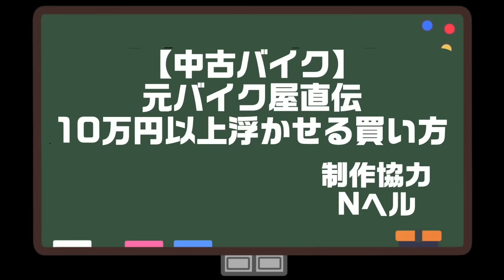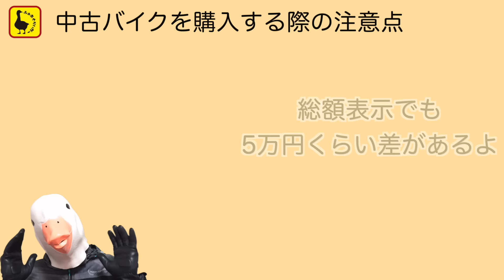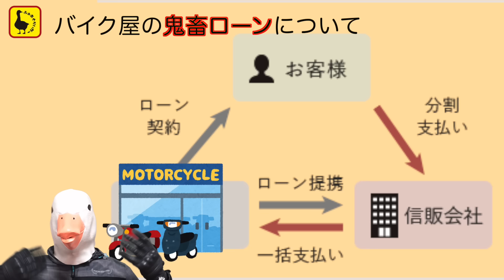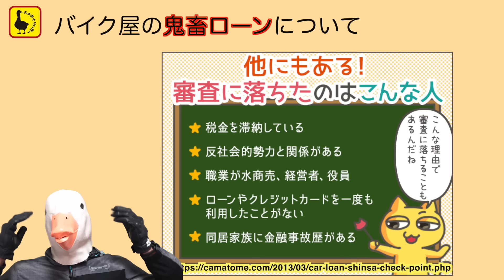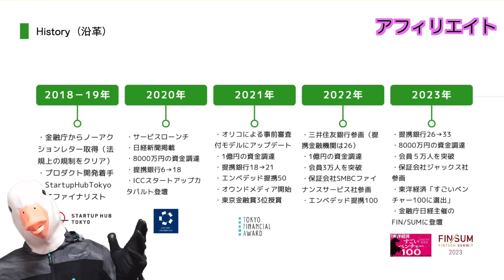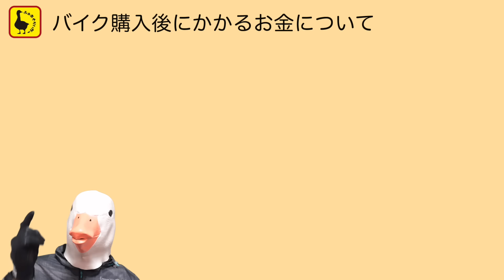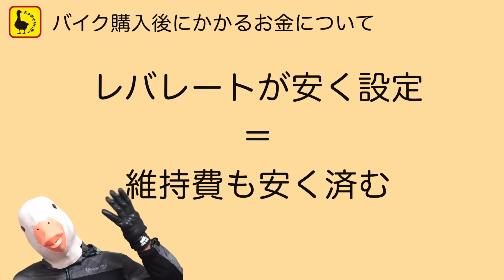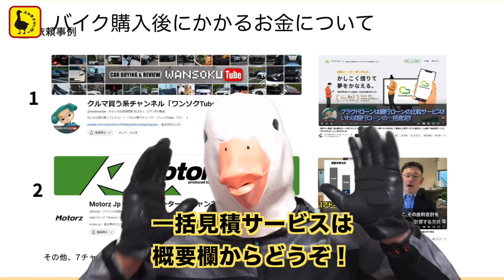元バイク屋だから言える中古車のリアル!!実質10万-20万円以上お得に買う方法も!!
【金利の一括比較】
・簡単に低金利で組める！

☆スマホの写真だけでオンライン査定☆
完全無料・オンライン上でお断りOK!!
電話もこないので気軽に使ってください!!

☆任意保険☆
申込者平均で約5万円/年の節約が期待できます!!
どちらも5分もかかりません。
【クルマ】
・申込者平均36,682円の節約
※期間限定で申し込みだけでハーゲンダッツ2個無料プレゼント中!!
(終了日未定のためリンクのトップページに表示があるか確認してください。)
・現在任意保険未加入の方は対象外
【バイク】
・申込者平均1万円以上節約